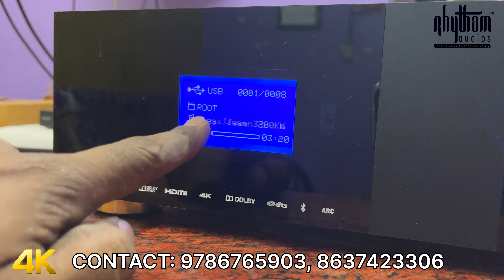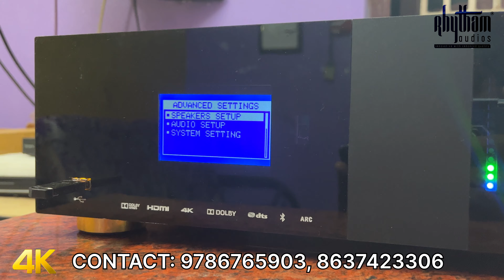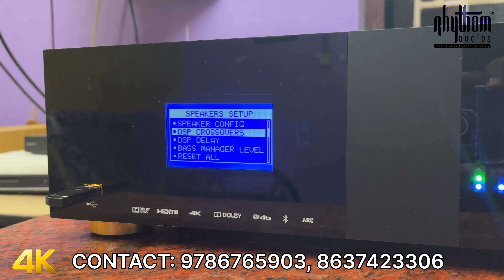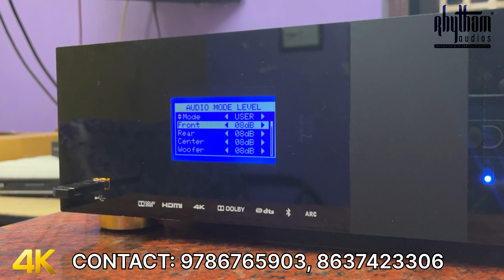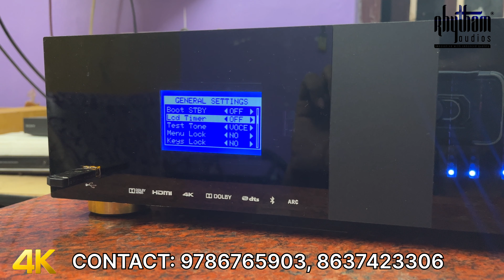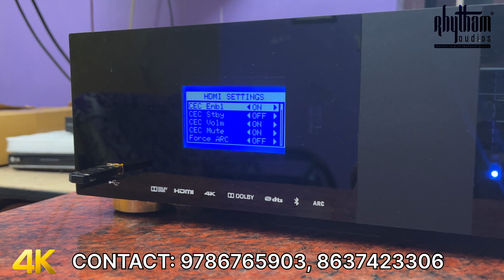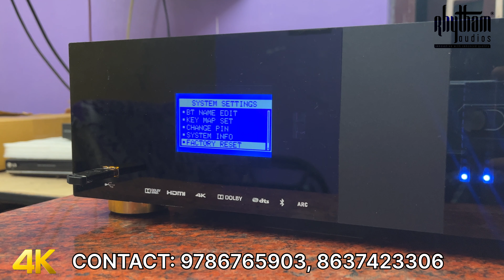FUTECH V 4.0 AV RECEIVER - 5.1 | 5.2 | hdmi V2.0 board Upgraded | HDR 10+ | Ultra HD | 4K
This video is available in 4K resolution 📹📹

OUR COMPANY ACCOUNT DETAILS :
( While using our company account for payment, you(customer) must pay GST 18% extra )

Name - RHYTHAM AUDIOS
Bank - Canara Bank
Branch - Dharapuram

Google PAY/ PHONE PE DETAILS :

Name - RAJASEKAR.M
Bank - STATE BANK OF INDIA
Branch - Dharapuram

MODEL NO : RDS - 5.1/ 5.2 DSP V4.0 AV RECEIVER

FEATURES⬇️
🔘DSP bass management

🔘HDMI inputs - 3 no’s(Optional)
🔘HDMI ARC (Optional)
🔘Optical inputs - 2 nos
🔘Coaxial input - 2 nos
🔘Aux input
🔘Bluetooth V4.2
🔘USB

        ➡️Lyrics Display
        ➡️supported format - MP3, flac
        ➡️previous/ next
        ➡️pause/ play
        ➡️Folder selection option
🔘Advaced mode - (This surround mixing option can be enabled in STEREO track only)
          ➡️Stereo, Movie, Music, Matrix, Virtual, Emulation
🔘 4 Column VU meter with 7 types of dancing mode
🔘 GLCD display

🔴POWER OUTPUT:

* 1300 Watts RMS Output
* Own design Chassis & Transformers
* Own design acrylic front facing with pattern rights
* Our own designed amplifier boars with first grade components
* Each channel 180 watts Max / 120 watts RMS
* Subwoofers 350+350  watts RMS output

🔵TRANSFORMER:

  🔅SUBWOOFER

    Primary/ Secondary both are pure copper
   “E” core with PCB bobbins
   TYPE 16 - 2 1/2” core thickness
   30-0-30 VAC @18A

 🔅 SURROUNDS CHANNELS:

    TYPE 3 - 3” core THICKNESS
    30-0-30 VAC@12A
    12-0-12 VAC@2A for remote kit
    15-0-15 VAC@2A for speaker protection board
    0-12 VAC@3A for cooler fan and lights
    40,000 MFD 50VDC SAMWHA Capacitors

🔴 AMPLIFIER UNIT:

* NF 5200, 1943 Triple diffused Transistor based amplifier Circuit
* for all amplifier boards we are using first grade components
* Resistance - MFR Grade (Watts brand)
* Capacitors - Keltron
* 5401, 2383 Transistors - KSE brand
* TIP41/42 - Farechild Original
* PCB - Glass Epoxy FR4 grade
* heat sink - 6 leaf and 12 leaf
* Silicon mica and good quality imported heat sink compound used for heat transfer
* all screws are self drill high quality

🔴SAFETY UNIT:

* Own designed speaker protection board
* 12-0-12 VAC power supply
* For each surrounding channel we are using 12V 5A relay
* subwoofer 12V 15A “T” type relay
* shot  circuit protector

* 2 no’s of 24VDC cooler fans for betten cooling

🔅🔅🔅PRICE DETAILS🔅🔅🔅￼

🟢 5.1 AB Receiver - ₹28,000
🔵 5.1 AVR with Speaker package - ₹54,000

🔵5.2 AV Receiver - ₹31,000
🟤 5.2 AVR with Speaker Package - ₹67,000

Amplifier weight with packing(For Tamil Nadu) = 20KGs(approx)
Amplifier Volumetric weight (For other states) - 28 KGs(approx)

M.RAJASEKAR
RHYTHAM AUDIOS
Dharapuram
Tiruppur
Tamilnadu

Courier Cost :
Tamilnadu - ₹ 1000
Kerala, Karnataka, Telangana and A.P - ₹ 1940
For all other states - ₹ 2480(Through surface mode)
For all other states - ₹3240 (Through air cargo mode) - with 4 days delivery for all over India, if air mode available